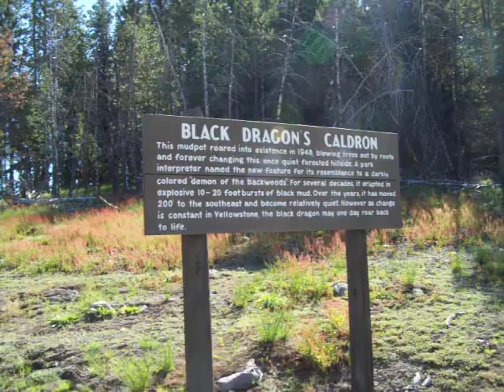Black Dragon Cauldron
Black Dragon Cauldron at Yellowstone National Park